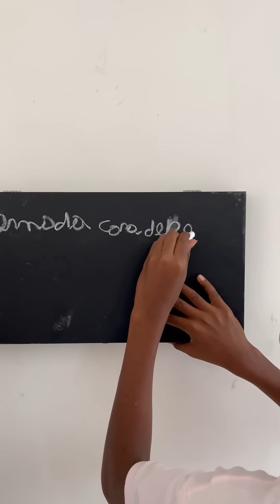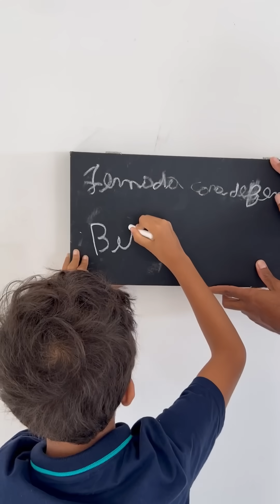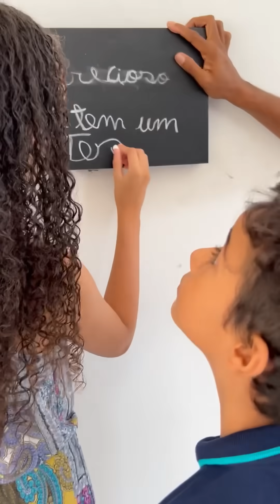Escolinha do Jean do Fogo 3